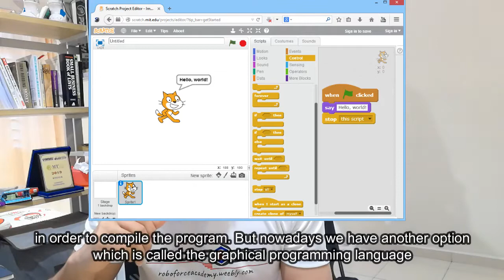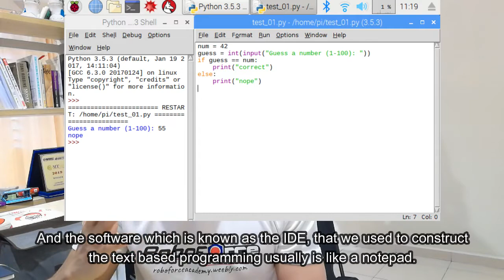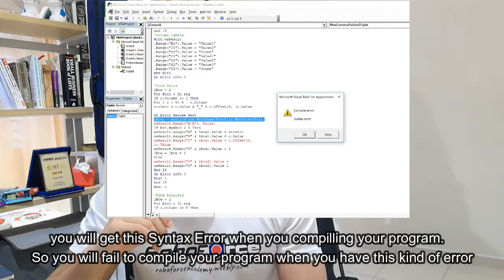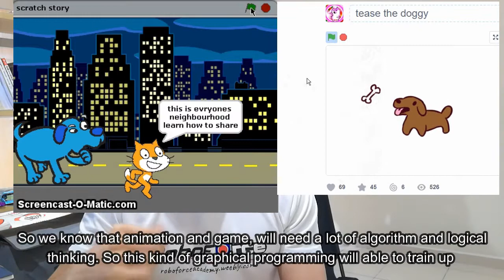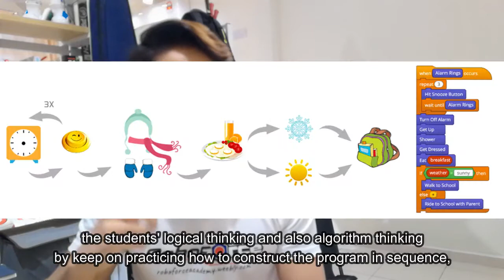Graphical Programming Language: The Simplest Programming Language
In this video, we introduce the programming language that everyone can learn - The Graphical Programming Language.

We proudly introduce our online courses now:
-MBlock Basic Programming Class
-Arduino Basic C Programming Class